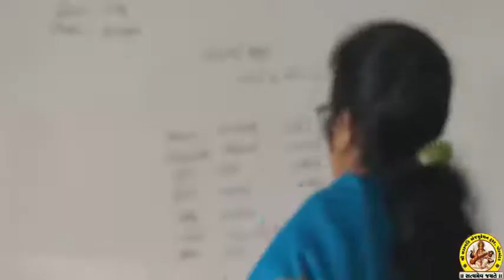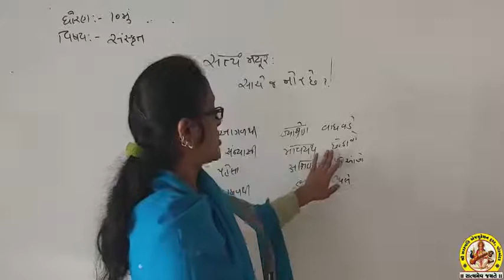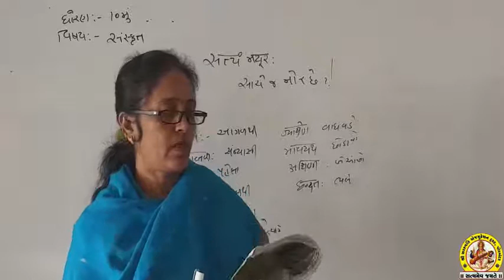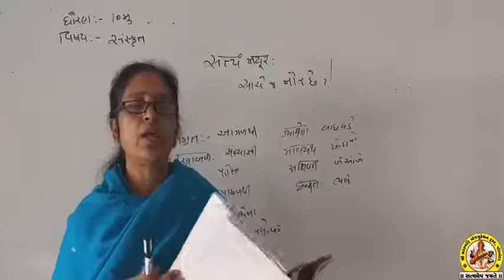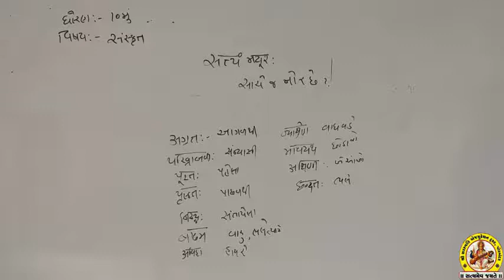STD-10 SUB-SANSKRUT SHREE SARASWATI SCIENCE SCHOOL, PORBANDAR